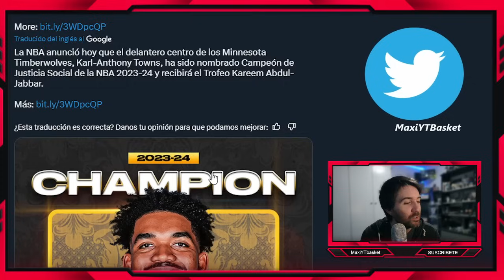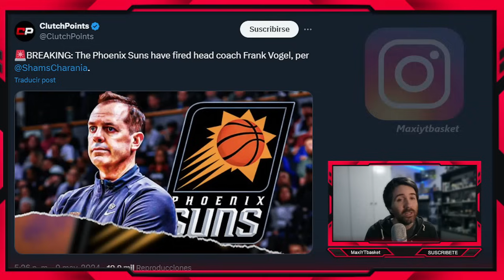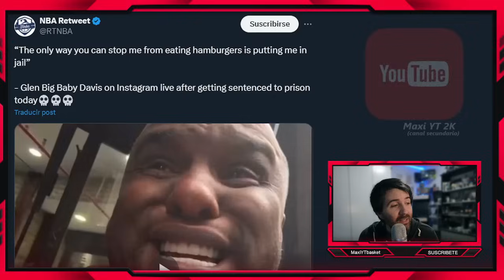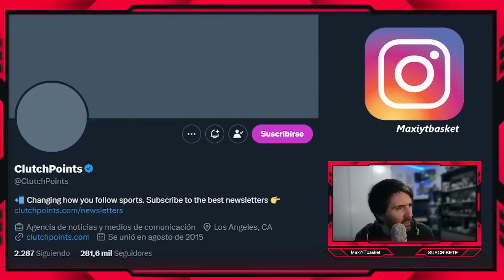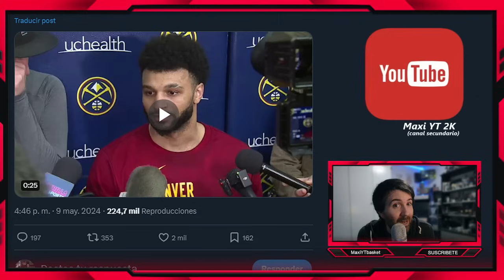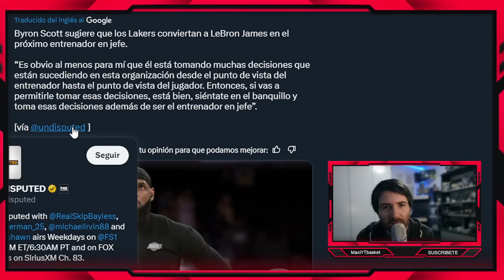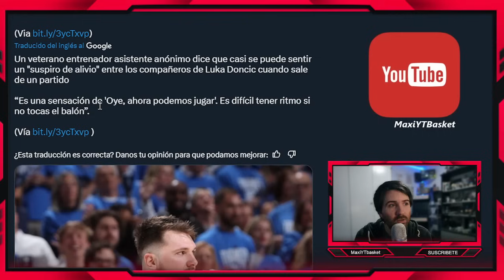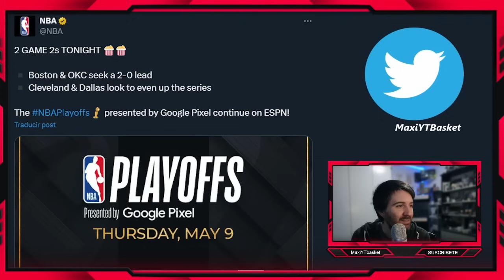Klay RENUEVA POR MENOS?🚨⏳ KAT PREMIADO !!🏆 Lebron JUGADOR y COACH ??😆 Luka💣 Anunoby❌ ULTIMA HORA NBA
MUCHISIMAS GRACIAS por unirse al canal 🥰❤ a :

Miguel Toribio - Garr1512

Jose Motola - Richard84rich

🏀 Twitch.tv/maxiytbasket
🏀 Twitter.com/MaxiYTBasket
🏀 Facebook.com/MaxYTbasket